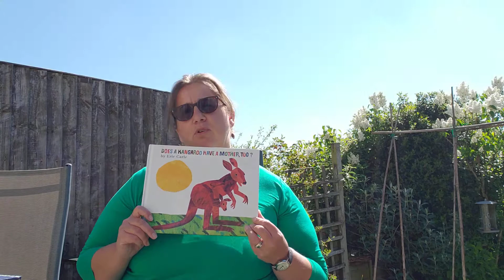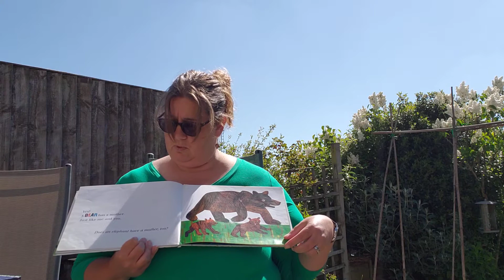Episode 10 Does A Kangaroo Have A Mother Too?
Since Mother's Day in the US is coming up, Ms Jenni reads Does A Kangaroo Have A Mother Too? by Eric Carle